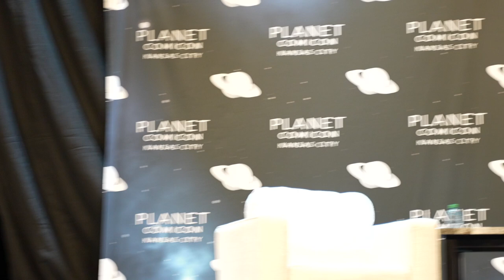Giancarlo Esposito Interview - Planet Comicon 2023 Panel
The career of Giancarlo Esposito spans decades and in the past decade has evolved to cement him as one of pop culture's most go-to actors. At Planet Comicon, Esposito tells stories about being part of some of the biggest franchises in the universe. Planet Comicon presents: The Extended Universe Of Giancarlo Esposito.